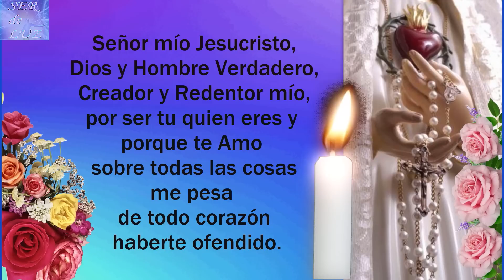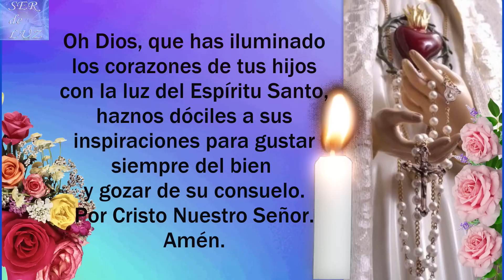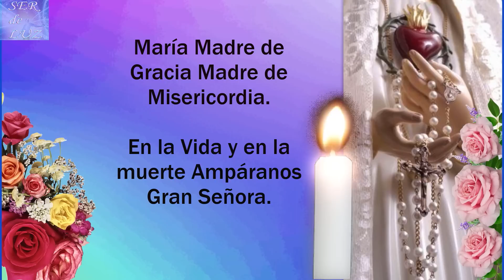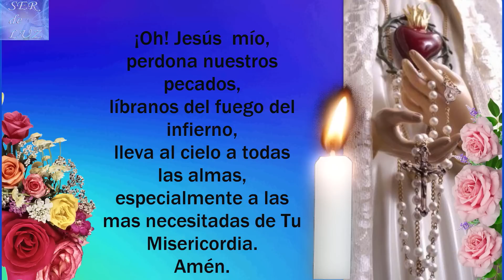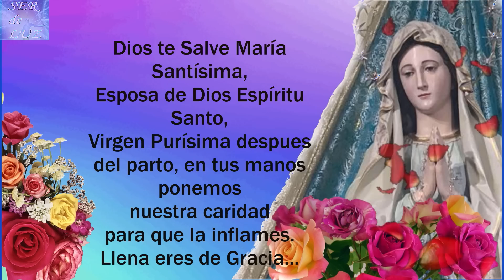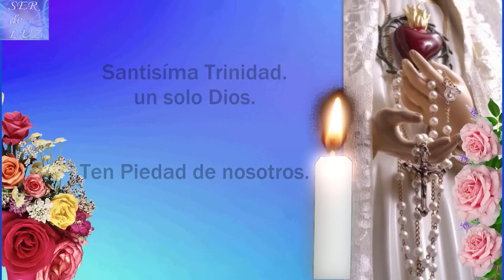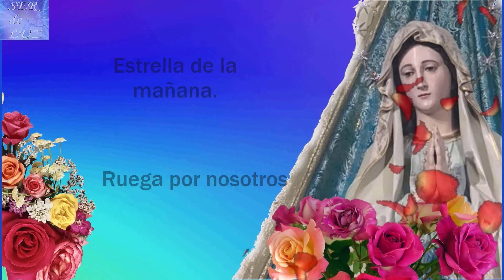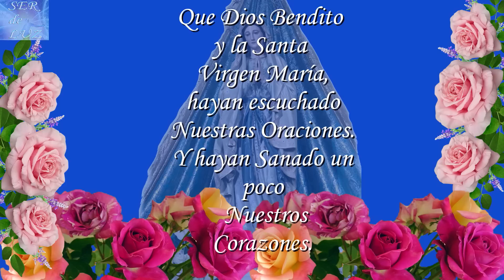SANTO ROSARIO DE HOY LUNES 6 DE MARZO DE 2023💝 MISTERIOS GOZOSOS🌹💖🌹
SANTO ROSARIO DE HOY LUNES 6 DE MARZO DE 2023💝 MISTERIOS  GOZOSOS🌹💖🌹 Virgen  María Reina de La Paz🌹 Gospa 💖

Misterios Luminosos
# Rosario Gloriosos
Rosario Gozosos
Misterios Gozosos
Santo Rosario Dolorosos
Misterios Dolorosos